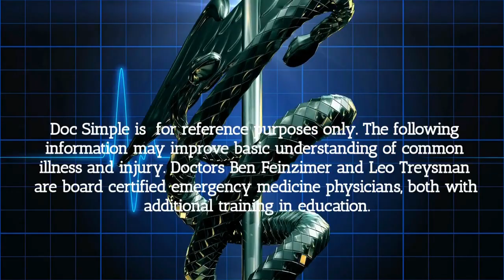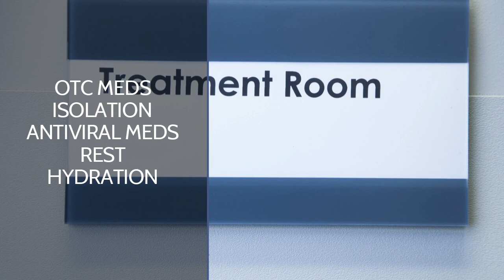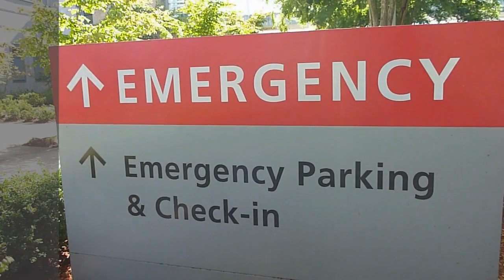Influenza (Flu) - When do I go to the emergency Room? Doc Simple - Episode 5 (Flu) (2019)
In this episode we discuss an emergency room doctors approach to the Flu.  We make recommendations for treatments.  We also differentiate those who can treat at home from those that need to be seen in the ER.

Doc Simple is dedicated to improving medical understanding of minor injuries and illnesses. Drs Leo Treysman and Ben Feinzimer are board certified ER physicians with additional training in education. They hope to make you more comfortable and confident in managing your health, especially when sick or hurt.